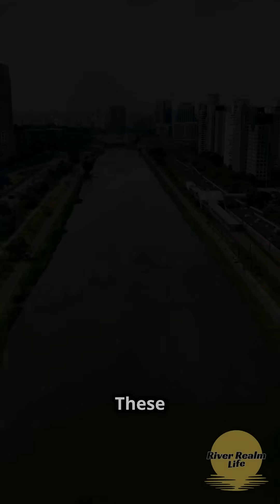West Virginia's Potomac and James Rivers Are Lifelines to Billions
Explore West Virginia's rivers powering the Chesapeake Bay in this River Realm Shorts! From the Potomac and Shenandoah to Cacapon and Opequon Creek, these waterways shape the Bay's ecosystem, supporting crabs and fish. Born in WV's mountains, they fueled colonial trade and today's conservation. Join River Realm Life for more Bay stories!